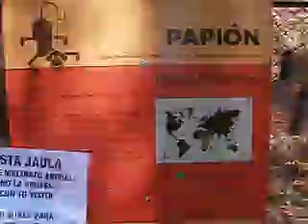16-11-2014 Papiones La peor jaula del mundo ZOO MZA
La jaula de los monos papiones en el zoo de Mendoza , es la peor del mundo . hacinamiento , mugre , millones de moscas , olor nauseabundo , olor a podrido , heridas , maltrato , peleas , locura total